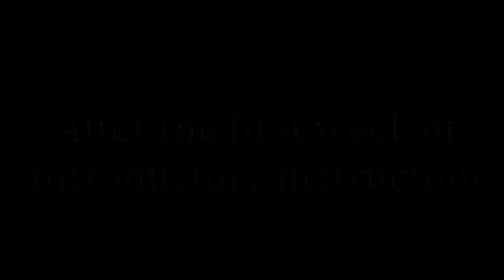Police Academy - Life as a Recruit (Episode 1)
Episode 1 of the Academy Documentary series profiling how new recruits in the Hampton Police Division work toward becoming future Police Officers. Cpl. Scott Anderson and MPO. Greg Thayer speak about how they train future HPD Officers.